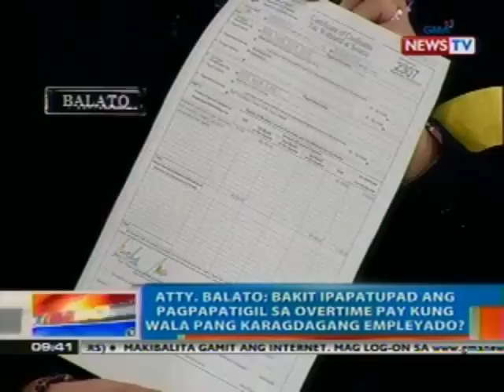NTG: Panig ng mga kawani ng NAIA na apektado ng pag-aalis ng overtime pay